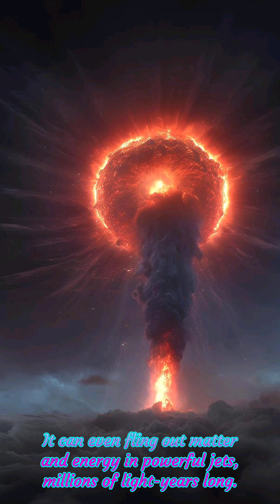Unknown facts about Black Holes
Unknown facts about Black Holes learnforfun techy cosmos universe solarsystem stars planets anime saritapatel #